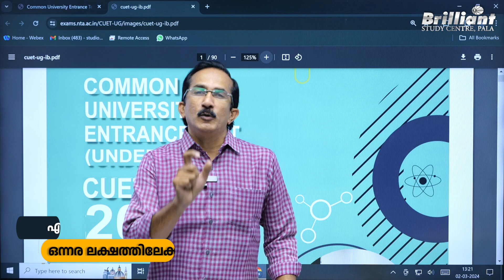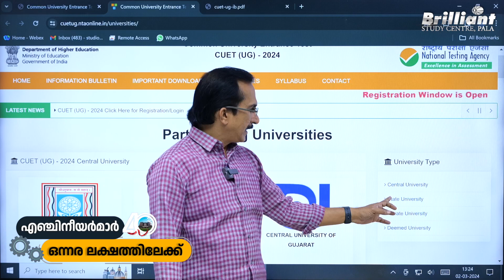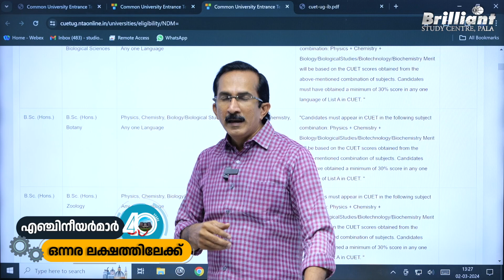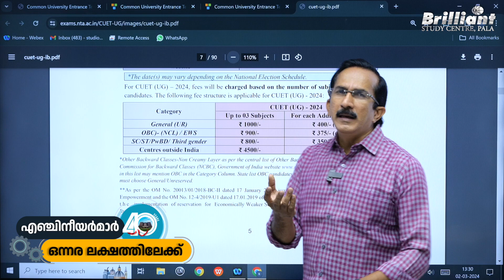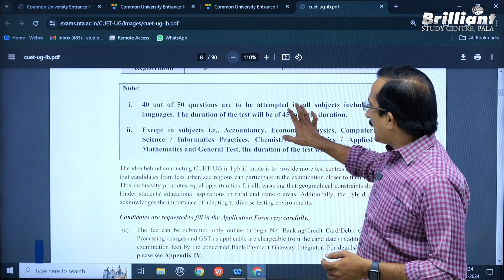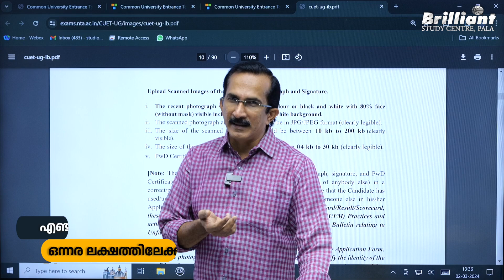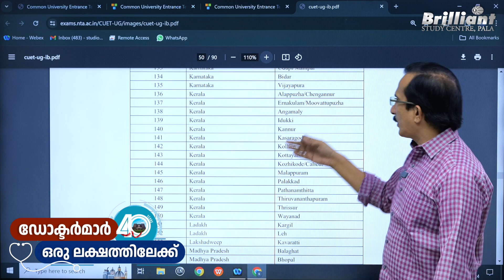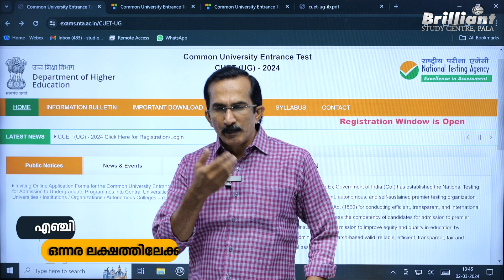CUET UG 2024 DETAILS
CUET exam is conducted by the National Testing Agency (NTA) for admission to undergraduate and post-graduate courses across the country. In this video, Sivan sir will discuss all the important details of the CUET 2024 examination, the universities participating in the CUET examination, course details, the registration process and much more.
If you are a CUET 2024 aspirant, then watch this entire video.